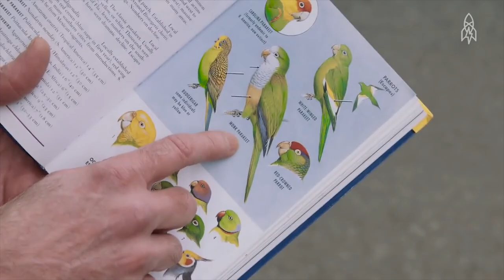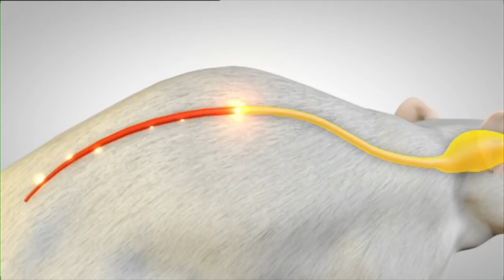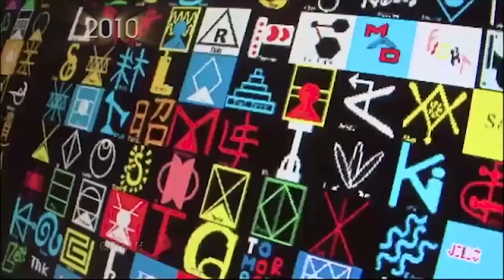Top 10 Most Intelligent Animals in the World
Description:
How do you tell if an animal’s intelligent or not? Based on the number of tricks it does? Is it because it can understand human language? The size of its brain, maybe?
Just like how humans have multiple intelligences, members of the animal kingdom also have different ways to show how smart they are. So, here are ten animals and the different types of intelligence they show.

10. Crows, The Legacy Birds
9. Octopuses, Tentacled Brainiacs
8. Elephants, Memory Masters
7. Dolphins, Smart Tacticians
6. Raccoons, Sneaky Thieves
5. Pigs, The Smartest Domesticated Animals
4. Parrots, More Than Just Talkative Birds
3. Rats, Puzzle Solvers
2. Dogs, The Goodest Pets
1. Monkeys, Almost Humans